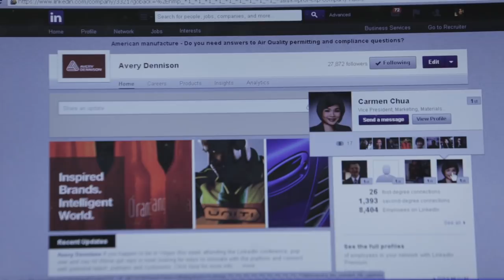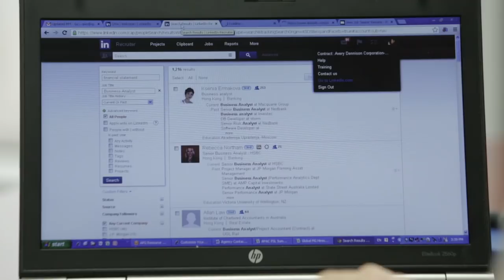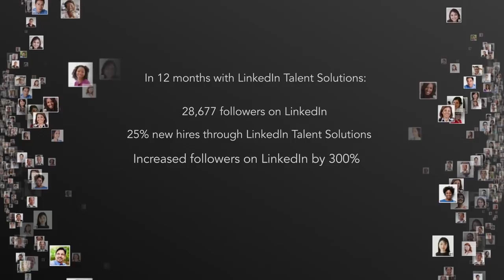Avery Dennison Reengineers their Recruitment Process | LinkedIn Customer Story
Avery Dennison looks for inquisitive people that make brands more inspiring and the world more intelligent. Ivan Zenovic, Head of Talent Acquisition in Asia Pacific, shares how his team embarked on a journey to develop a digital recruitment strategy.